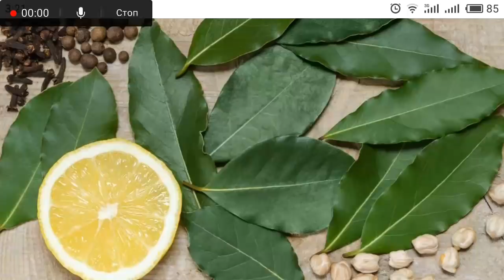ВЫВЕСТИ СОЛИ ИЗ СУСТАВОВ И ПОЧЕК МОЖНО ОЧЕНЬ БЫСТРО 10.03.2019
ЦЕДРА ОТ РАКА И ЛИМОННОЕ МАСЛО (РЕЦЕПТ)